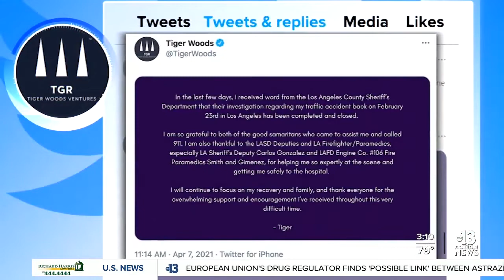Officials reveal cause of crash that severely injured Tiger Woods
On Wednesday officials in Southern California revealed what caused a car crash that severely injured Tiger Woods. ABC's Marci Gonzalez reports.